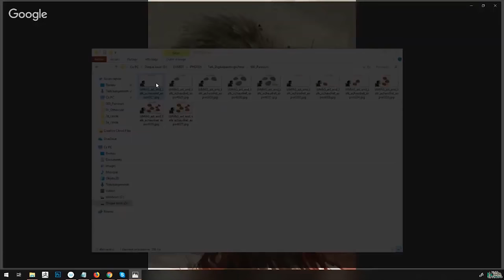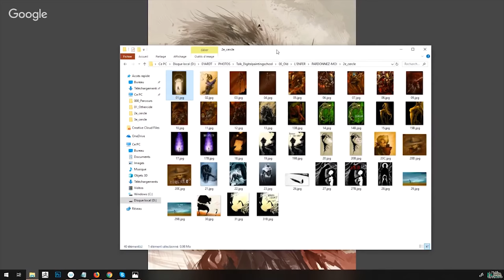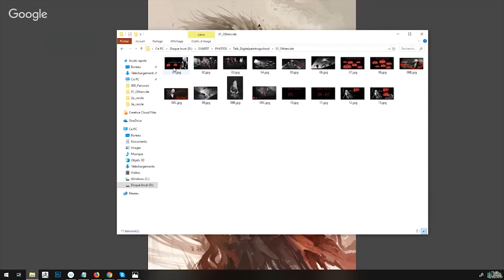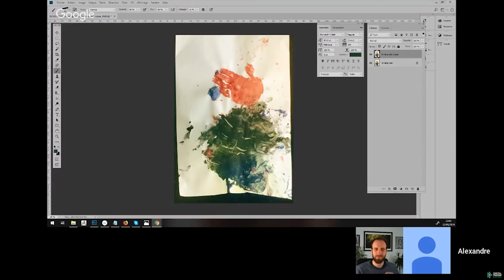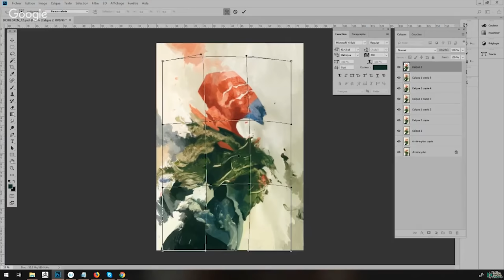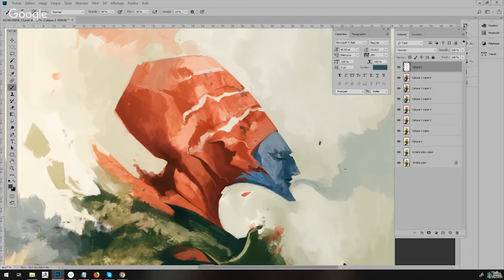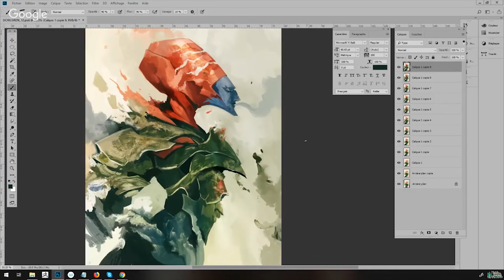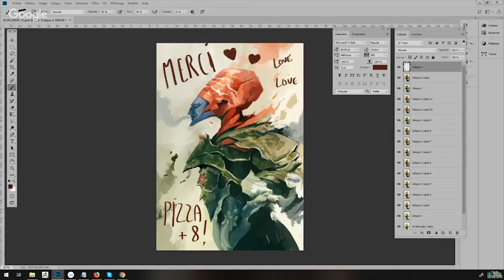Interview d'Alexandre Chaudret, directeur artistique et illustrateur en Soirée LIVE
Interview en live d'Alexandre Chaudret, directeur artistique et illustrateur pour le jeu vidéo Othercide.

J'espère que cette interview sera instructive et qu'elle te motivera. ;)

J'espère que l'interview te plaira et te motivera ! Si c'est le cas, fais-le moi savoir en commentaire et partage la vidéo. Si elle t'aide, elle aidera sûrement tes amis. ;)